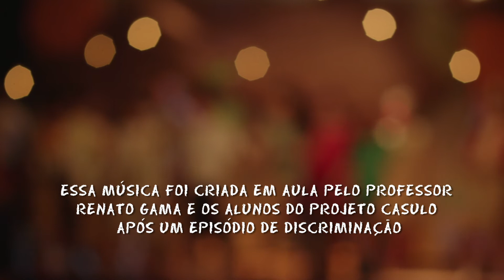Ornitorrinco - Renato Gama e Crianças do Projeto Casulo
Trilha Sonora do curta-metragem "O Olho e o Zarolho", de Juliana Vicente e René Guerra. Vídeoclipe estrelado pelo músico, compositor e educador Renato Gama e pelas crianças do Projeto Casulo.

Direção: Juliana Vicente e René Guerra
Direção de Fotografia: Julia Zakia
Direção de Arte: Isabel Xavier
Som: Guile Martins
Montagem: Marcel Jabbour
Figurino: Flora Rebollo
Produção: Preta Portê Filmes